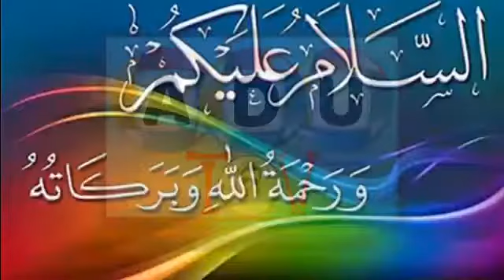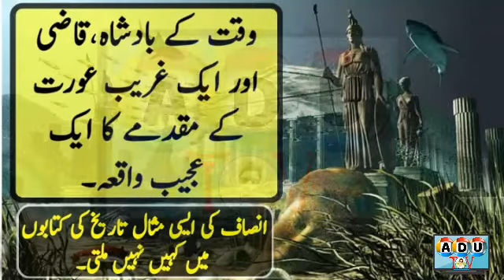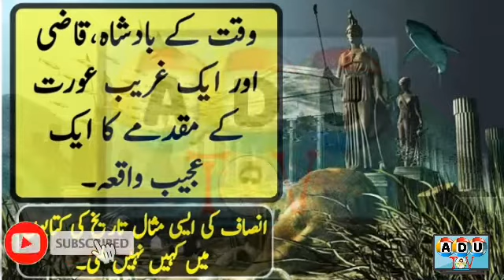badsha or greeb ourat ka qisa | Insaf ki masal | Munsif Qazi | By ADU TV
badsha or greeb ouray ka qisa | Insaf ki masal | Munsif Qazi | Greeb ourat | By ADU TV
thnQ ♥️